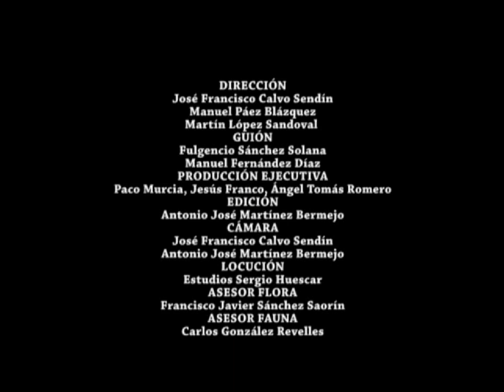Parque Regional La Pila - Fauna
Vídeo divulgativo - 2009
Comunidad Autónoma de la Región de Murcia